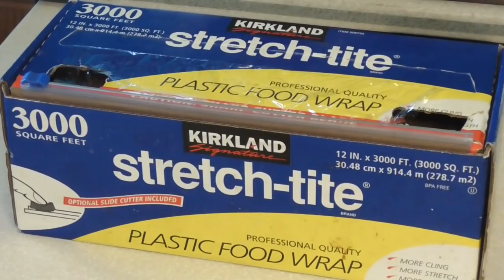JC Cooks. Lynn Colors.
JC Cooks. Lynn Colors. Rainy days in Quartzite, Az. Stories of retired life in Ajijic, Mexico on the shores of Lake Chapala. Projects at home in the mountains of central Mexico, our USA travels in a 40' Monaco motor home, or whatever else is on my mind today.